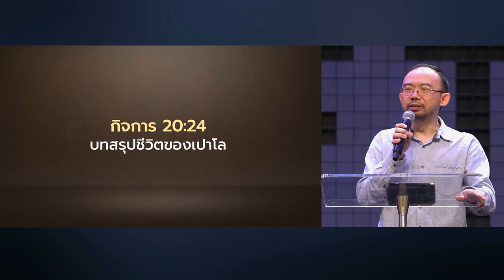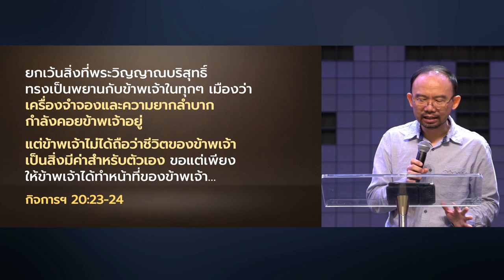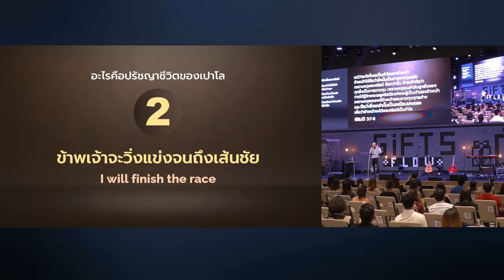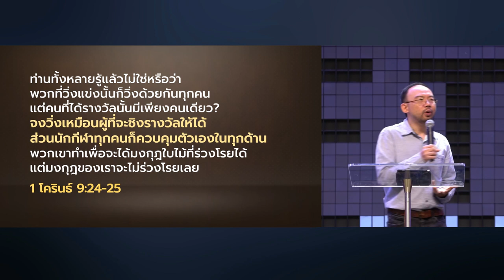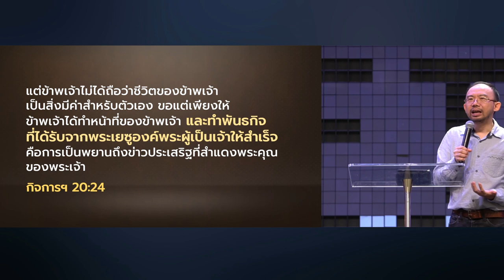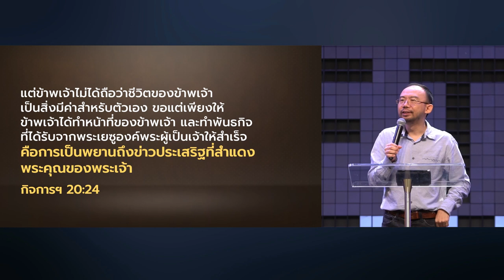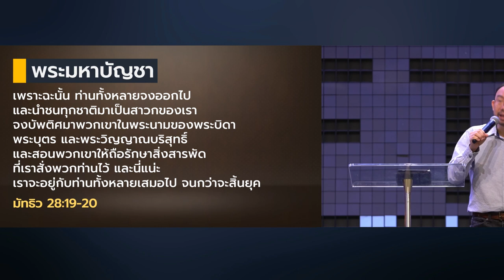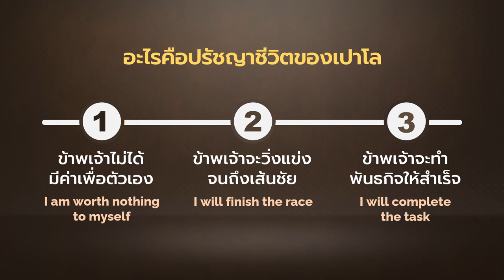มีค่าเพื่อพระคริสต์ (กิจการของอัครทูต 20:24)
"เปาโล" สุดยอดแบบอย่างการดำเนินชีวิตคริสเตียน ผู้เป็นแรงบันดาลใจให้ผู้เชื่อในทุกยุคทุกสมัย อะไรทำให้ท่านดำเนินชีวิตแตกต่างจากคนอื่น กิจการ 20.24 เปิดเผยให้เราเห็นถึงปรัชญาการใช้ชีวิตของเปาโล ที่จะเป็นแนวทางให้เราในการใช้ชีวิตบนโลกนี้ด้วยเช่นกัน

00:00 มีค่าเพื่อพระคริสต์
3 ปรัชญาชีวิตของเปาโล
09:55 ข้าพเจ้าไม่ได้มีค่าเพื่อตัวเอง
20:48 ข้าพเจ้าจะวิ่งแข่งจนถึงเส้นชัย
28:35 ข้าพเจ้าจะทำพันธกิจให้สำเร็จ

โดย อาจารย์ประกิจ ตรีทศายุธ